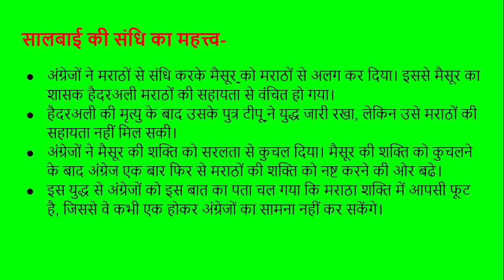सालबाई की संधि (Treaty of Salbai)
इस विडियो में हमने आपको सालबाई की संधि के बारे में पढाया है। यह संधि अंग्रेजों एवं मराठों के बीच हुई थी। सालबाई की संधि 17 मई,1782 को हुई थी।

इतिहास विषय से संबंधित अन्य महत्त्वपूर्ण आर्टिकल